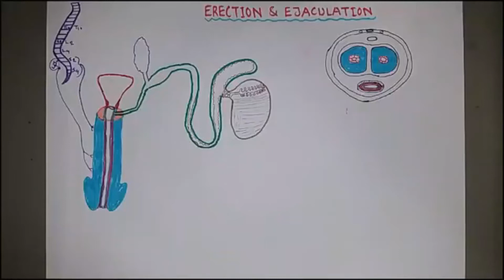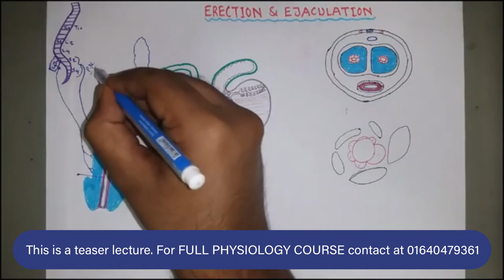Erection & Ejaculation || Reproductive physiology || বাংলা || Bangla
premature ejaculatory dysfunction.